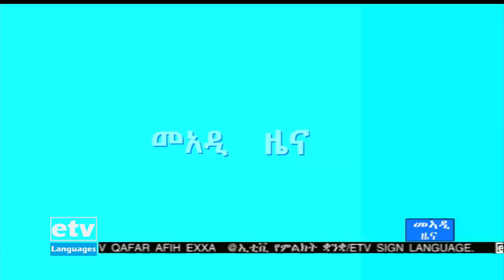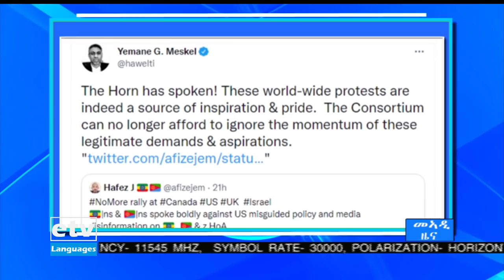ዜናታት ኢቲቪ ትግርኛ... 15/03/2014 12፡00|etv